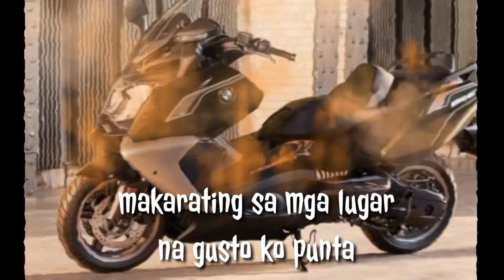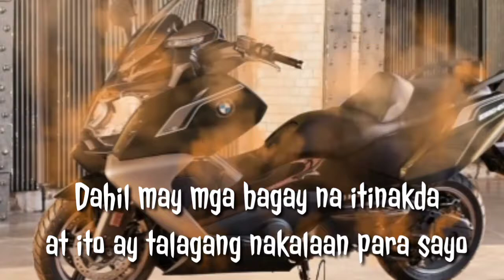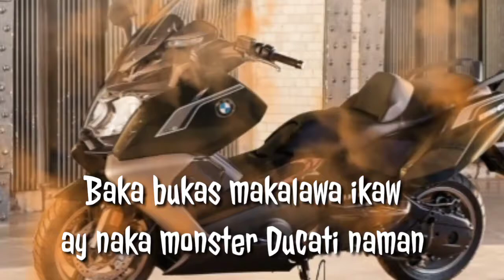Mahal Na Scooter||BMW C650GT with Cloud&BGM effects+Lyrics Simpleng Pangarap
Rap challenge para sa mga raper
paki Rap ng lyrics at sabayan ang beat ang kada
mapipili kong makakagawa nito ay bibigyan ko ng 50pesos load

Thank u & Godbless..